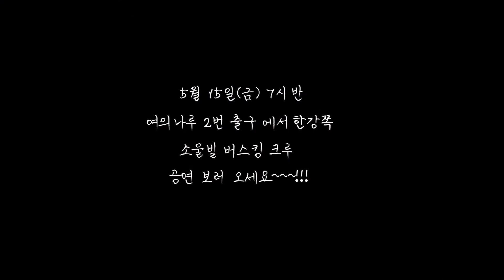2015년5월15일 소울빌 버스킹 크루 출격합니다~!!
2015년5월15일 소울빌 버스킹 크루 출격합니다~!!